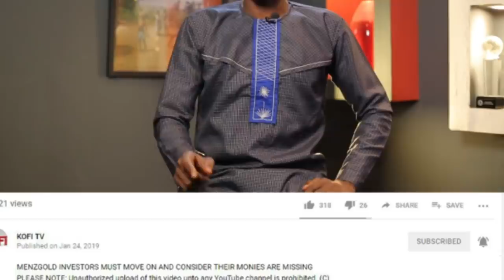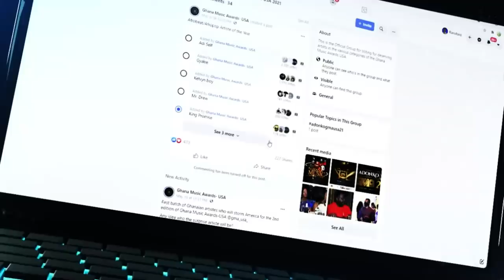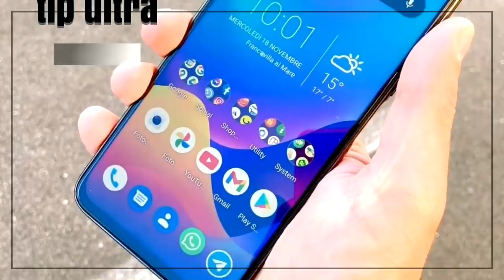BIG BƆTƆKS CAUSED NDC LOST THE 2020 ELECTION Stephen Atubiga GOES DEEP